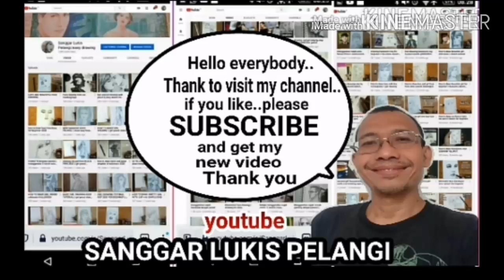How to Draw Billie Eilish ASMR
This video show you how to draw singer Billie Eilish face step by step asmr asmr satisfyingart..i try to make it easy in every video like draw the basic line and the video in slow version..face drawing in quite easy if you draw every time..by the time you will improve and your drawing getting better than before..lets try and draw with me..

In every video i always use common material like
-Pencil 8B
-Sometimes pencil 2B
-Pencil conte
-Sometime i use crayon also..
I suggest you to use any pencil you have becouse whenever you want ro draw..just draw..dont stop drawing only becouse you dont have complete material..